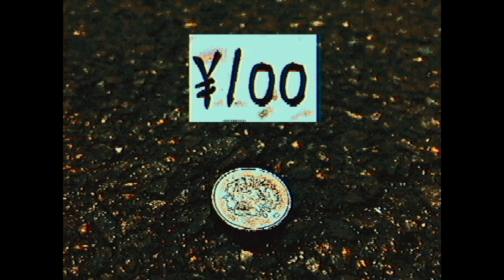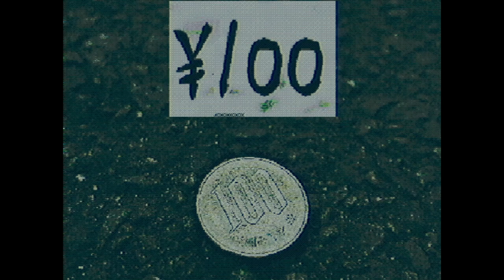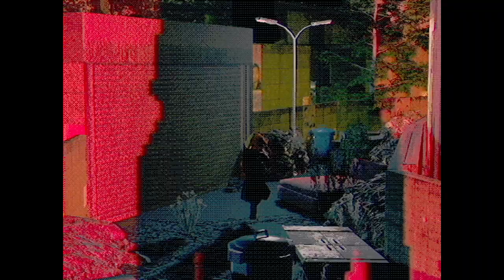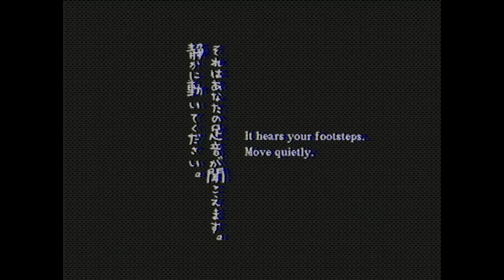Haunted PS1 Demo Disc 2021 [15] 散歩 - Walk // No Walk in the Park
I'm only like 90% sure that I completed the actual demo, but I did see the credits so I'm going to assume that means that I did.

Very cool visual style, with a well done enemy. I did run into some issues not knowing where screen transitions were, and sometimes not knowing where on the screen I'd start off with, or which direction I should go in. I don't know how to solve it, but that did cause both of my deaths.

00:00 Intro
00:29 Attempt #1
04:04 Attempt #2
12:04 Successful Attempt